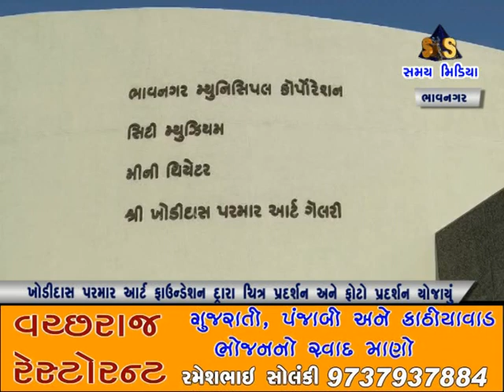ખોડીદાસ પરમાર આર્ટ ફાઉન્ડેશન દ્વારા ચિત્ર પ્રદર્શન અને ફોટો પ્રદર્શન યોજાયું